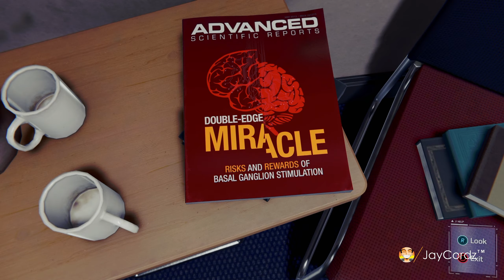Spider-Man Walkthrough Gameplay - Part 14 - Morgan Michaels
you can also comment and criticize the video so that i will know what needs to be improved on.